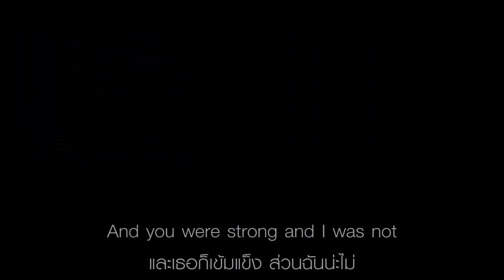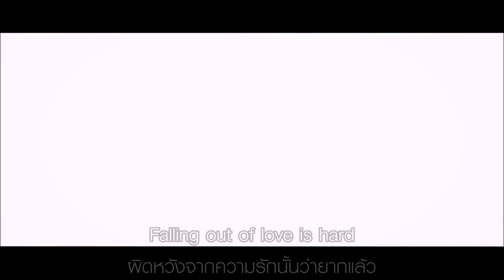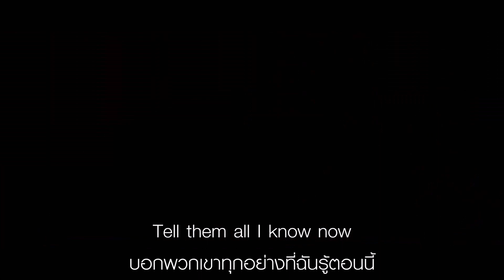I Am King - Impossible (Lyrics) เพลงสากลเเปลไทย GMV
Credit: I Am King, Shontelle, Ghost of Tsushima.
ถ้าผิดพลาดก็ขออภัยด้วยนะครับ (เเปลไม่ตรงบางคำ - สำนวน เเสลง รมณ์เพลง)
ถ้าชอบก็ได้โปรด Like Sub Share & Comment

ด้วยรักเเละเป็นไปได้โว้ยยยยย!!!